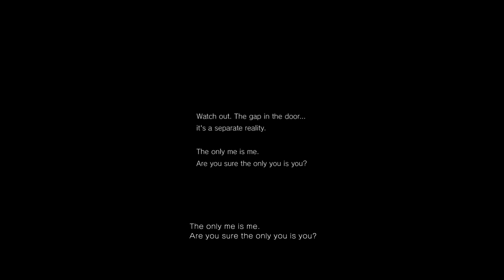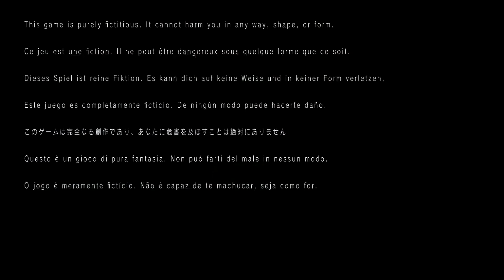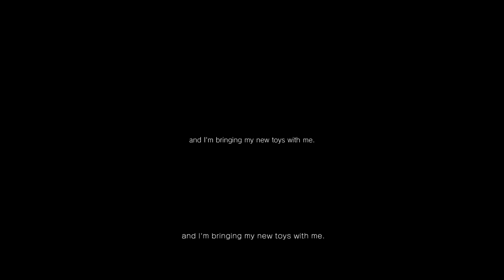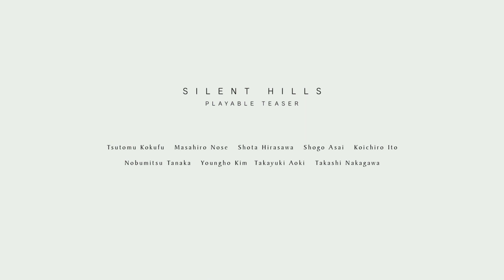[PS4]《Silent Hills》Playable Teaser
Silent Hills P.T. gameplay.

沉默之丘 P.T. 體驗版